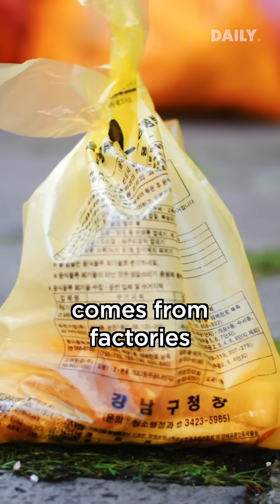They're Using Insects To Fix Food Waste #201